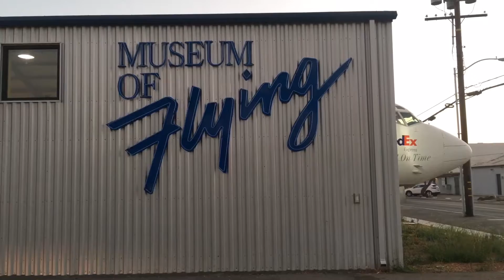Once you have tasted flight, you will forever walk the earth with your eyes... Leonardo da Vinci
Once you have tasted flight, you will forever walk the earth with your eyes turned skyward, for there you have been, and there you will always long to return.